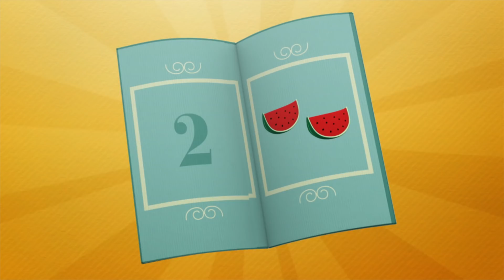🌱 POCOYO & NINA EPISODIOS COMPLETOS - Plantas 95 min | CARICATURAS y DIBUJOS ANIMADOS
✔️ Para vivir al menos necesitamos agua, energía, aire y alimentos entre otras cosas. Las plantas y los árboles son esenciales para los seres humanos ya que limpian y renuevan el aire que respiramos a la vez que nos nutren de alimentos del reino vegetal y sirven de alimento también a los animales.

✔️ Las verduras y hortalizas son una gran fuente de vitaminas, muy ricas en minerales y fibra y deben ser una parte fundamental de nuestra comida diaria. A Pocoyó y sus amigos les encantan los vegetales crudos o cocinados y para favorecer que sigamos teniendo estos recursos naturales tan importantes siembran semillas y le dan todos los cuidados que necesitan para verlas crecer. ¿Y tú has probado a plantar algo? ¡Cuidemos el planeta entre todos!¡

Mira tu episodio favorito haciendo clic en un título a continuación:
00:00:00 Hora del planeta: plantas
00:00:06 La semilla
00:06:05 El jardín
00:12:27 La flor musical
00:18:57 En la huerta
00:25:22 La tarta de fresibayas
00:31:20 Canción nuestro hogar
00:32:53 El Árbol de Navidad
00:38:47 La Pascua de Nina
00:51:47 ¡Shhhhh!
00:57:49 Canción
00:58:07 Una solución perfecta
01:04:11 Pato fotógrafo
01:10:10 El conejo de Pascua
01:16:28 La gran exposición
01:22:26 Vamos de camping
01:28:49 La llave maestra

🌱 La Semilla
Pocoyó encuentra una semilla. Está ansioso por que crezca.

🏡 El Jardin
Pato está cuidando su jardín cuando llega Pocoyó.

💧 La Flor Musical
Pocoyó les da a sus amigos las pocas gotas de agua que quedan en la regadera en lugar de dársela a sus flores musicales.

🥦 En la Huerta
Pocoyó, Elly y Pato están en el huerto en el que han plantado tomates, zanahorias y lechugas.

☃  El árbol de Navidad
La Navidad ha llegado y Pato quiere un árbol de Navidad decorado.

⛺️ Acampada de verano
Pocoyó, Pato y Nina se van de excursión a la cima de la montaña para escapar del calor.

🦋 ¡Shhhhh!
Pocoyó quiere hacerse amigo de una mariposa, pero cada vez que se acerca para decir “hola”, la mariposa se marcha volando.

♻️ Una Solución Perfecta
Pocoyó ve que tiene algunos trastos que ya no necesita y decide hacer una limpieza.

📷 Pato Fotógrafo
Pocoyó, Elly y Pajarito están hartos de las innumerables fotos de flores de Pato así que le animan a hacerles fotos a ellos en lugar de a las flores.

🎨 La Gran Exposición
Todos se preparan para una exposición de pintura.